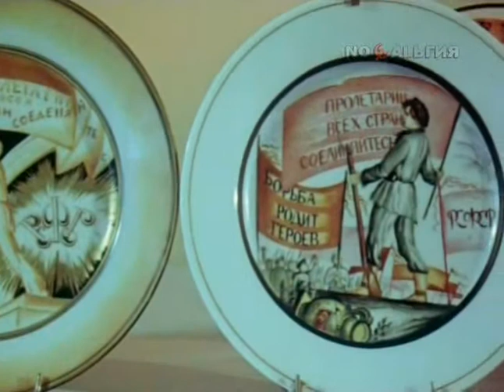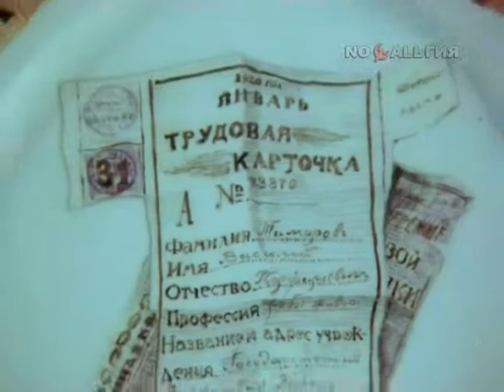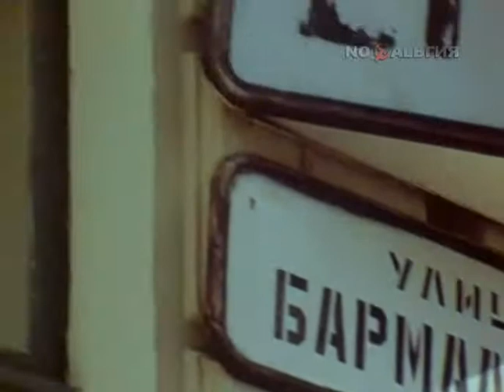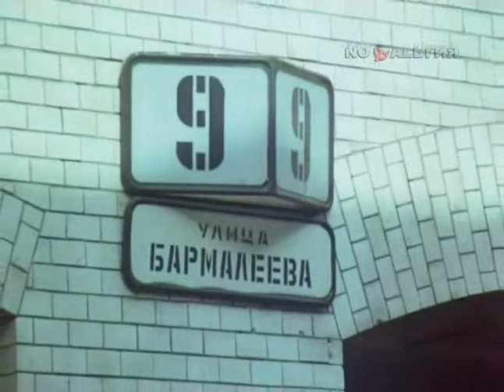Хочу все знать №159 (1984)